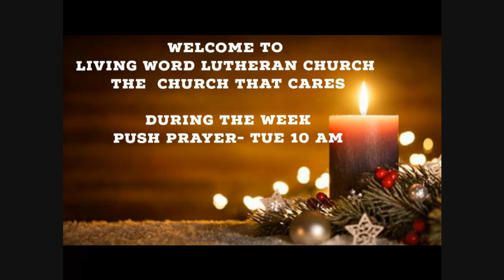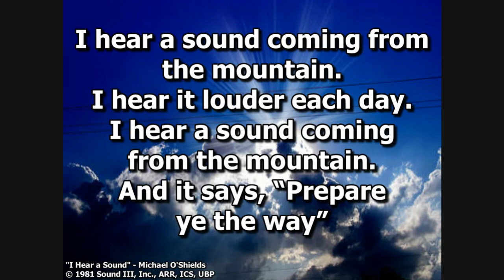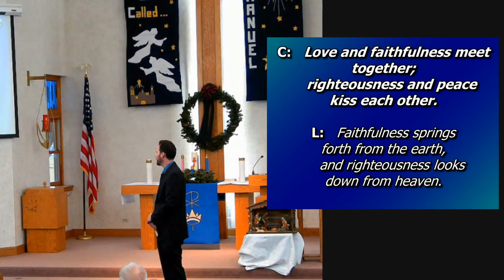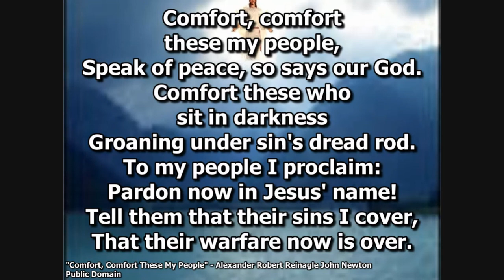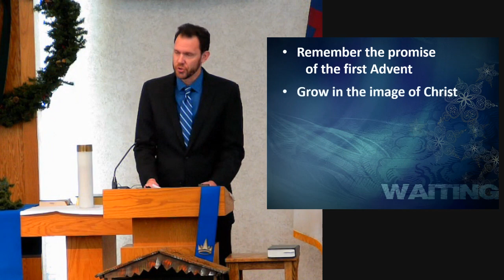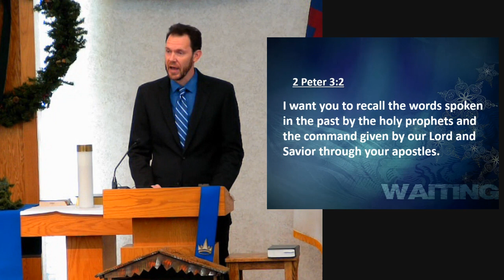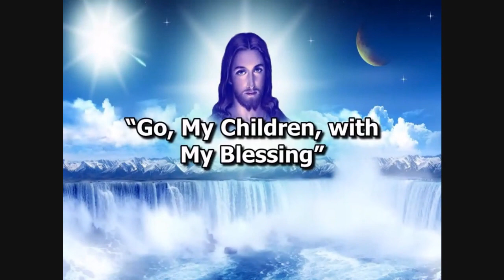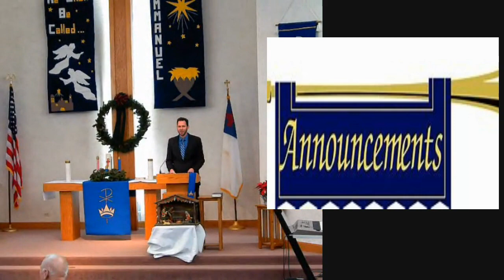December 11, 2023